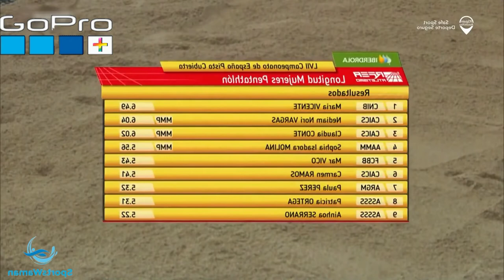Carmen Ramos Long Jump Madrid 2022 Spanish Indoor Championships